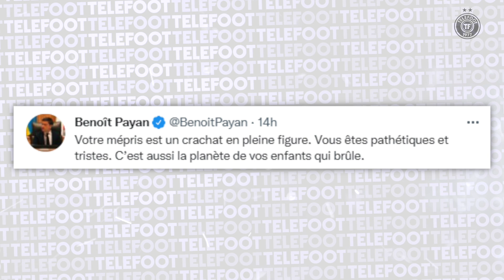La BLAGUE de Galtier crée la POLEMIQUE avant PSG-Juventus ! – La Quotidienne #1138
Galtier crée la polémique avant PSG-Juventus, Mbappé parle de sa relation avec Neymar… et de l’affaire Pogba, l’OM présente ses recrues avant Tottenham : la Quotidienne du jour est disponible !